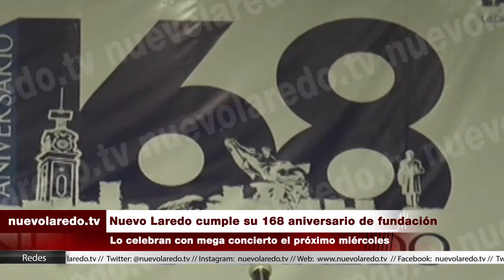Nuevo Laredo cumple su 168 aniversario de fundación